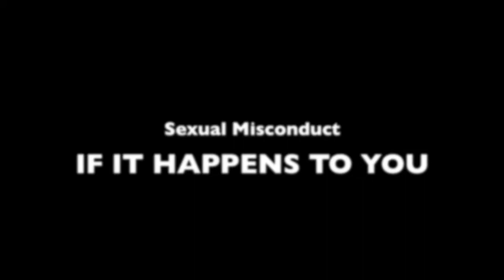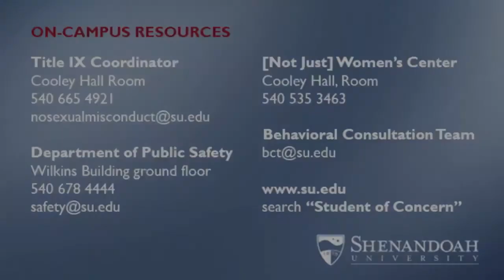Understanding & Reporting Sexual Misconduct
In a video released in December 2014, Shenandoah University Vice President for Student Life Rhonda VanDyke Colby addresses sexual misconduct on college campuses. In that first video, she asks students to share their questions and concerns. This video – the third in the series – answers questions about what is considered sexual misconduct and how to report it. (Find Shenandoah’s sexual misconduct policy and procedures